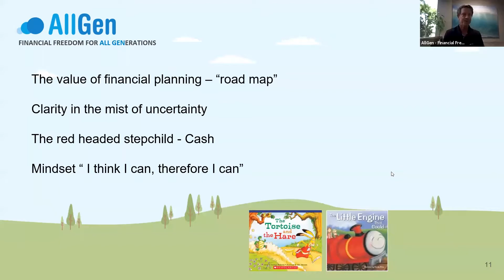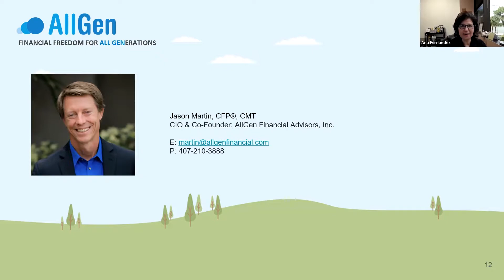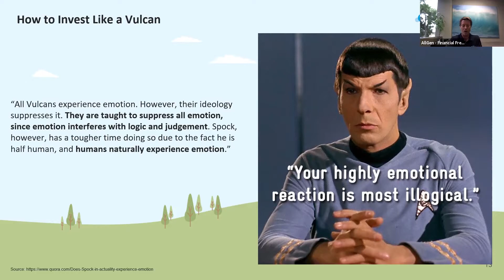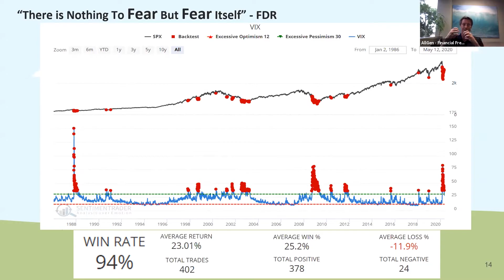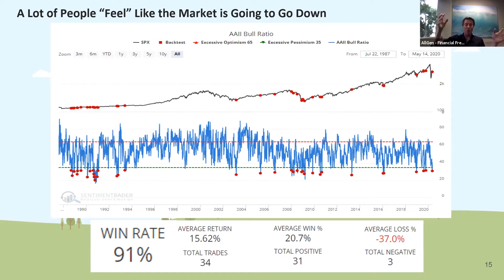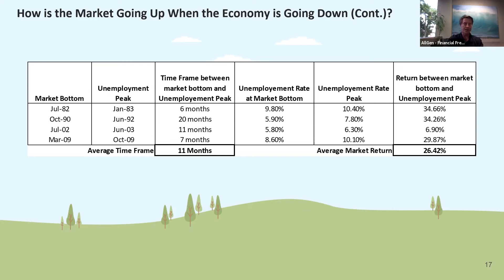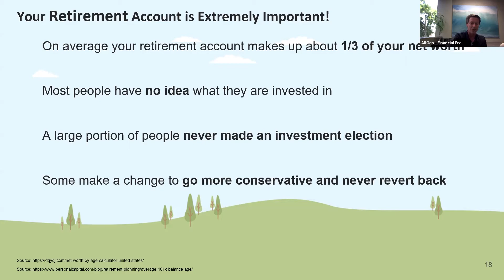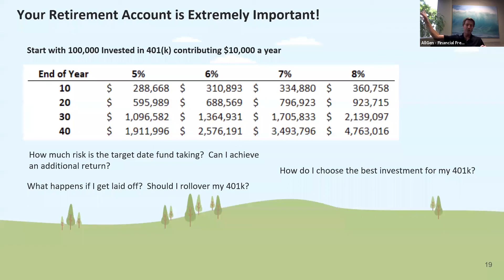COVID MARKET UPDATE: Mid-May Recap, Webinar Segment LIVE RECORDING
You can sign up for webinar notifications at AllGen's Coronavirus Resource Center. Also featuring a full list of AllGen's COVID-19 Updates.

In a webinar on May 14th, 2020, AllGen's Co-Founder Jason Martin discussed a recap of COVID-19 and marketfluctuations. In this segment, he covers marketdata, but he also covers overarching themes we're seeing with the market and a pandemic.

This insight into financialpsychology and marketactivity can help you prepare for future fluctuations.

Don't let current conditions drive your investing sentiments during this time. Market fluctuations aren't the same as portfolio fluctuations.

If you're already an AllGen client, be sure to login to your Morningstar® Client Portal account to view your investment portfolio allocations and performance metrics.